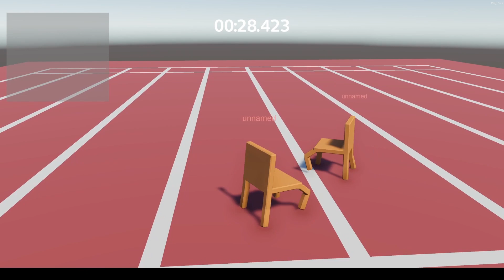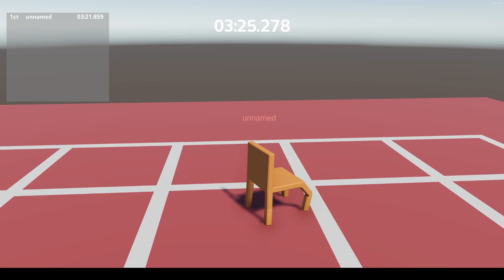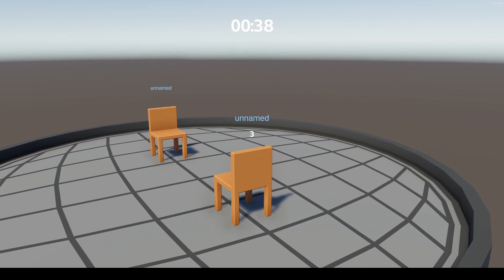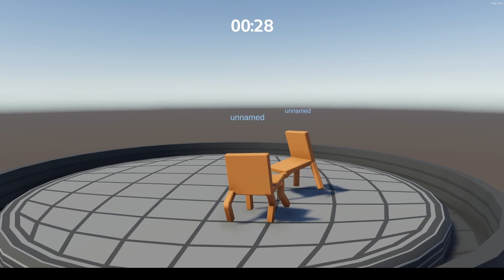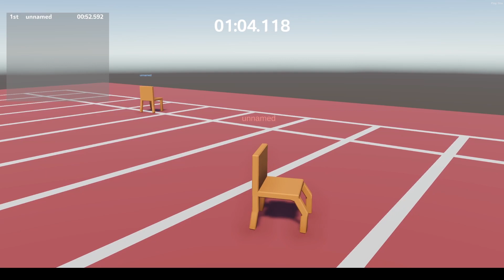Chairs Don't Do THAT │ Lively Chair Simulator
Kara and Bee explore a world where chairs are sentient and compete against each other to become the ultimate chair!